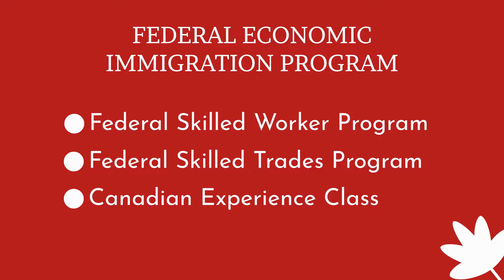What is EXPRESS ENTRY???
If you want to know what Express Entry is, do watch this video.